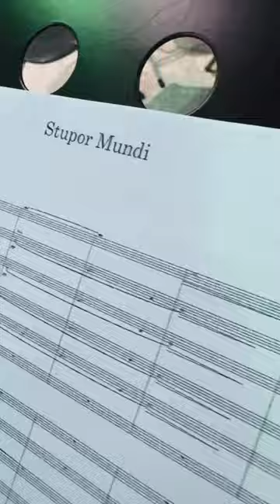Trailer Open Day Liceo Musicale 2024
liceo musicale, enna, musica,